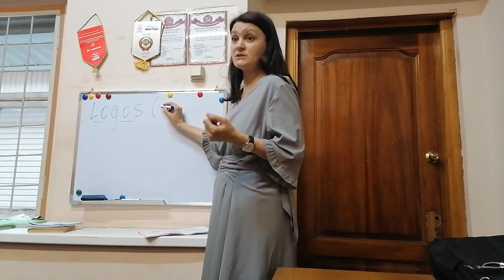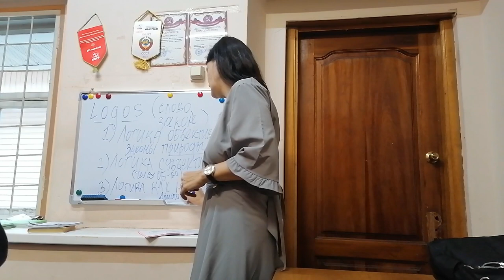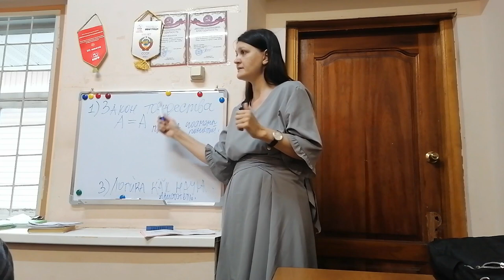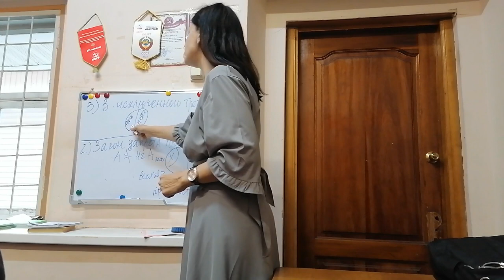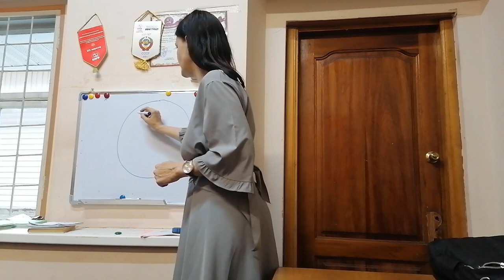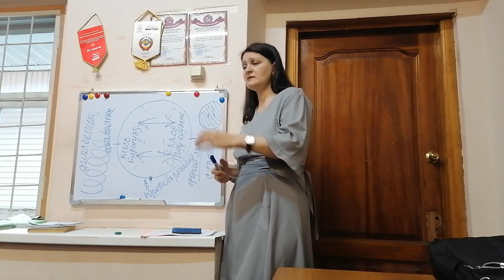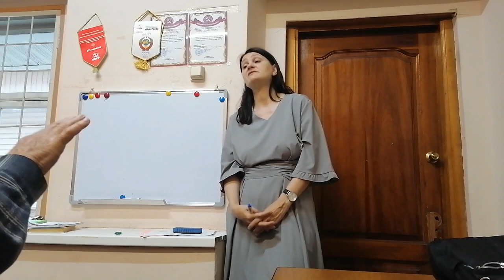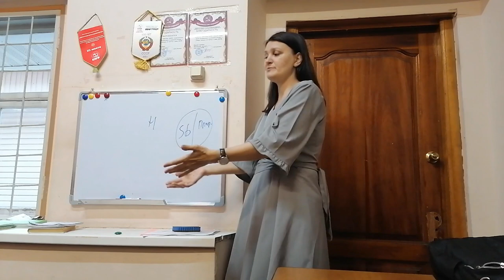Формальная/Диалектическая логика.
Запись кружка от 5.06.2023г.